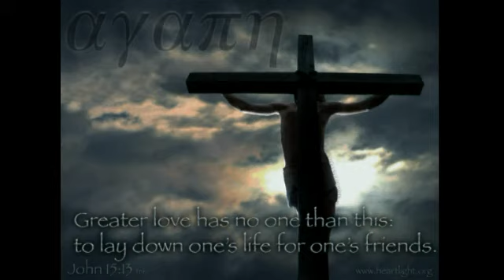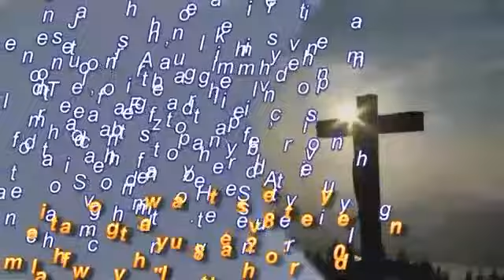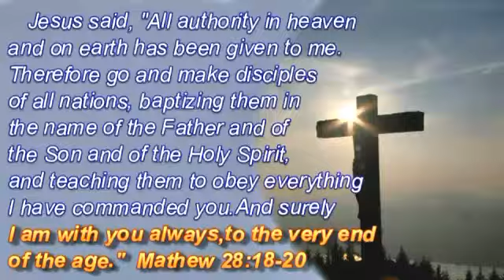Malayalam Bible Study : Alcoholism by Late.Pr.John Daniel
This Video is Uploaded For Christian, Biblical And Educational Use Only, Not For Any Monetary Benefits.